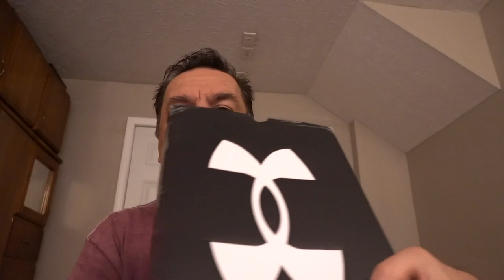Can You Guess Mystery Package: Hot Cool Blooded Red & Black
Cool For A Good Exercise and Stay Fit!

A Battle on the Diamond: Orioles vs Rays Baseball Game in Georgia Youth League Part 5

Get Ready for an Unforgettable Labor Day with a Home Fun Jumper Water Slide! 💦 Part 2

Make a Splash this Labor Day with an Epic Home Fun Jumper Water Slide! 💦Part 3

From Drills to Skills: Witness the Youth Orioles Baseball ⚾️ Team Practice at Cherokee Bluff Part 2

Mastering the Game: Behind the Scenes Youth Orioles Baseball Team Practice at Cherokee Bluff Part 3

Watch The Most Insane Fireworks Display Of The Year On July 4th 2023! Don't Miss It!